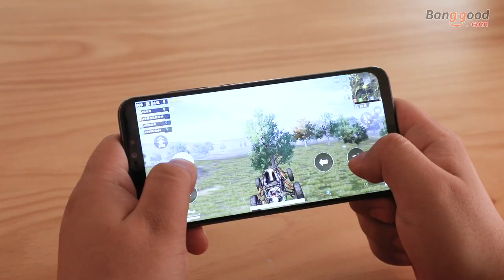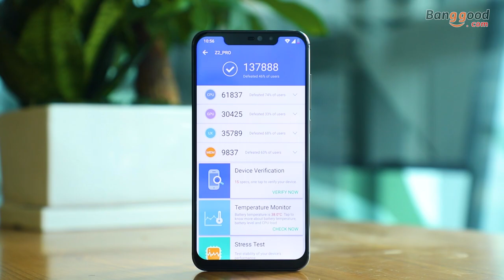UMIDIGI Z2 Pro 4G Smartphone- Unboxing,Review,Camera Test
Description
UMIDIGI Z2 Pro Ceramic Edition (6GB+128GB)
Dual Nano Sim Dual Standby
Ceramic Body Aluminium Frame
Android 8.1 OS
6GB  RAM 128GB ROM
6.2 Inch, (measured diagonally) Display Size

Camera/Picture Resolution:
Front: 16.0MP+8.0MP,main camera 16M,5-element lens, IMX371, F/2.0 aperture
Selfie countdown
Face recognition

Back:
16.0MP+8.0MP,main camera 16M,6-element lens, S5K2P7, F/1.7 aperture
Dual LED flash
Low light enhancement
Panorama
Burst mode
Face recognition
Real-time filters
Video recording: 4K, 1080p, 720p video, 30fps